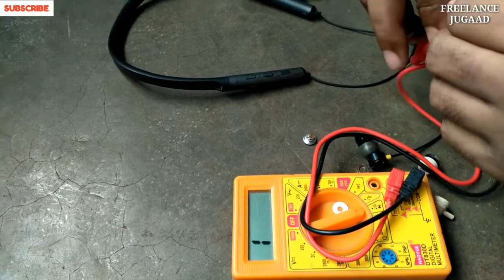How To Change Bluetooth Neckband Speaker DIY || ब्लूटूथ नेकबेंड का स्पीकर को कैसे बदले खुद से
IN THIS VIDEO I WILL SHOW YOU HOW TO CHANGE BLUETOOTH NECKBAND SPEAKER DIY

इस वीडियो में हम आपको बताने वाले है की ब्लूटूथ नेकबेंड का स्पीकर कैसे बदले खुद से